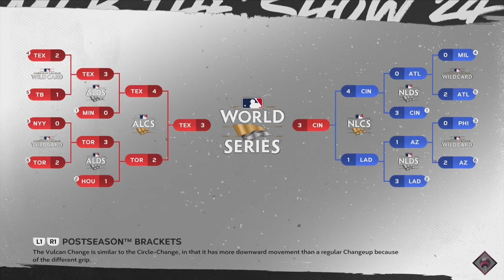The Battle For The World Series! MLB The Show 24 Gameplay